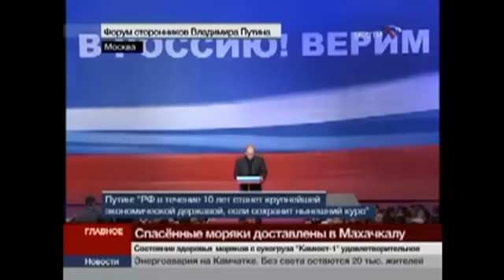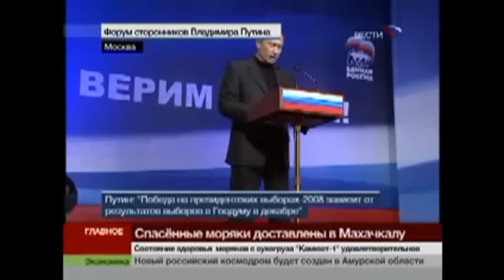Форум сторонников Путина